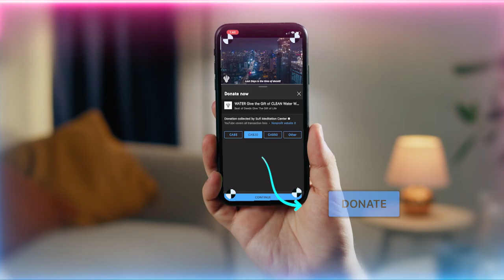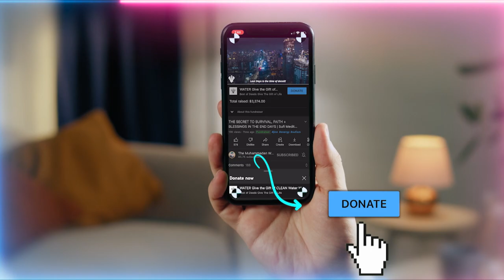Opening the Divine and Eternal Senses | Sufi Meditation Center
Video Chapters :
00:00 How and why to accompany these holy souls physically and spiritually
02:24 How these souls became dressed with Divine Faculties which are eternal
08:35 Your actions may be weak but ‘You’ll be with whom you love’
10:36 In their companionship keep good manners
11:20 If Prophet ﷺ is with you Siddiqeen (truthful), Shuhada (witnesses) and Saliheen (righteous) are following
13:45 Tariqah (spiritual path) teaches correct way to accompany Prophet ﷺ and open Divine Knowledge

Recorded : 20221210